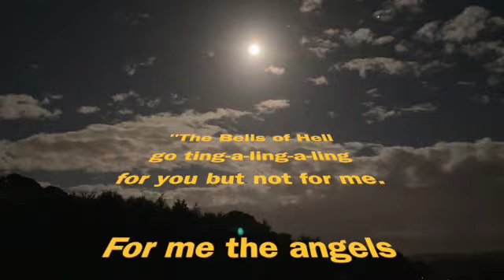Remembrance 2023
The DONOVAN Brothers - Remembered.
Michael 27 - YPRES - 1914
Stephen 24 - Gallipoli - 1915
Patrick 22 - Gallipoli - 1915
HIMMELREICH Layout - IRELAND.